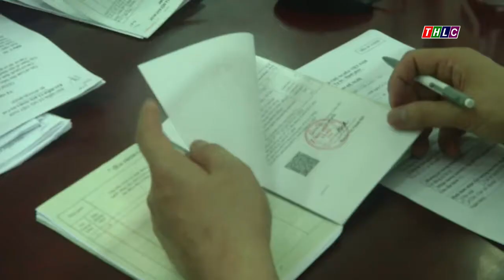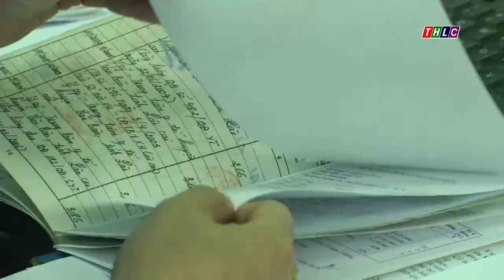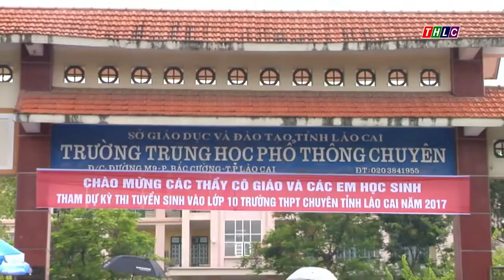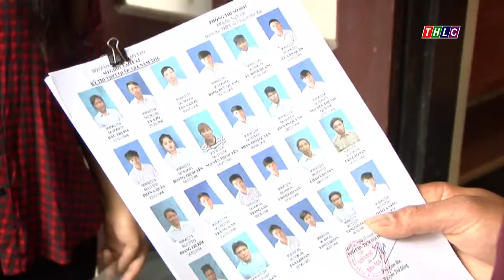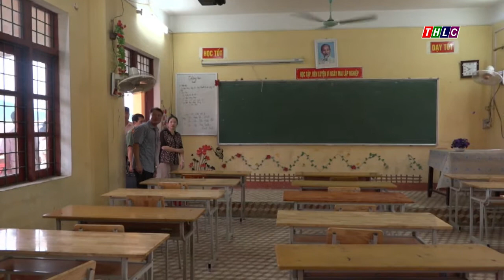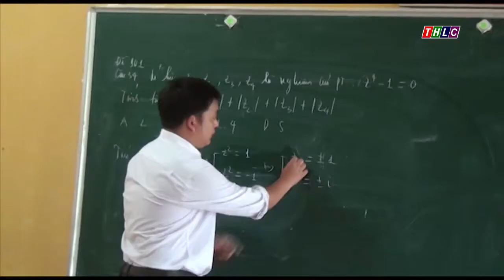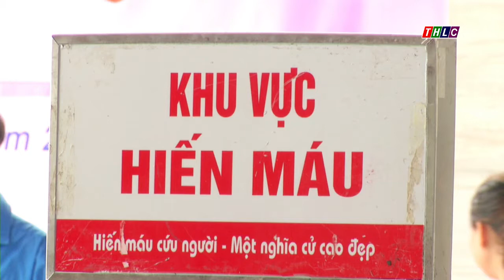Thời sự Lào Cai trưa 19/6/2017 | THLC